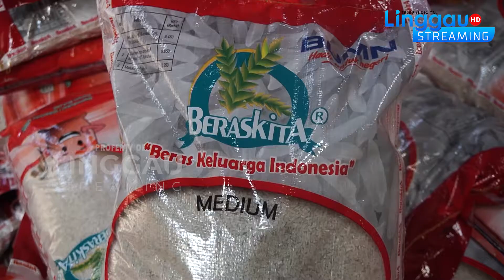WALIKOTA : YANG BELUM DAPAT SABAR, SEDANG KITA DATA